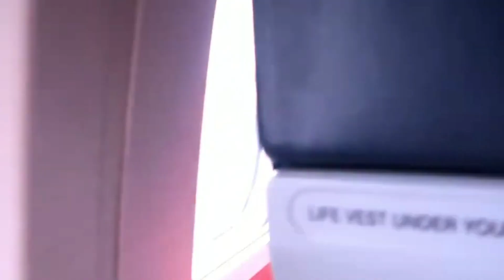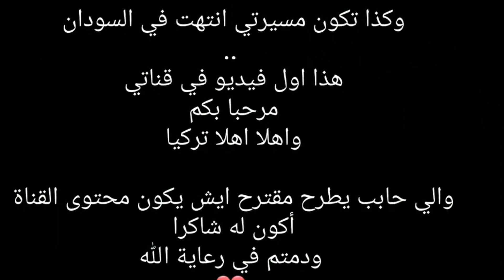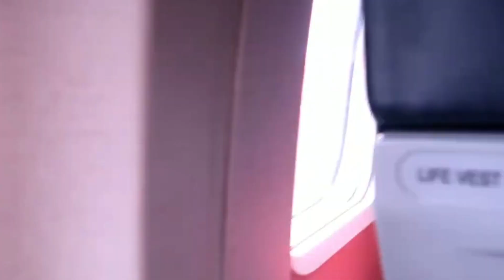راي الشعب في الحرب | مهم لكل سوداني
السودان اخبار _السودان#